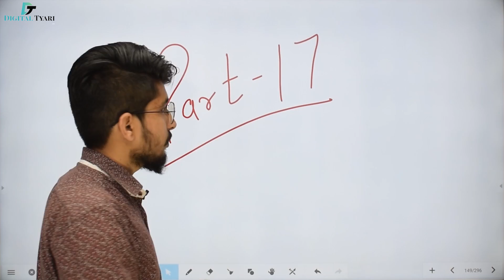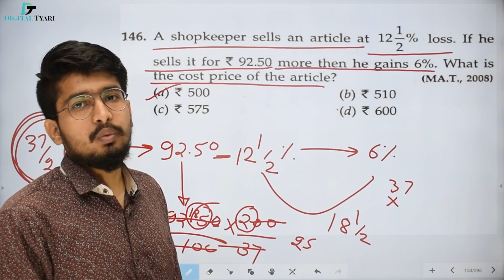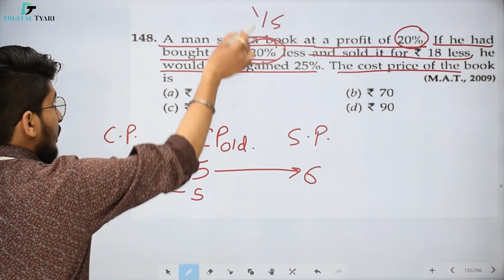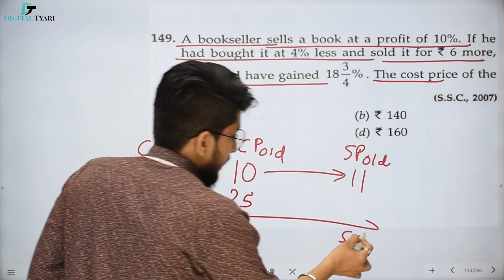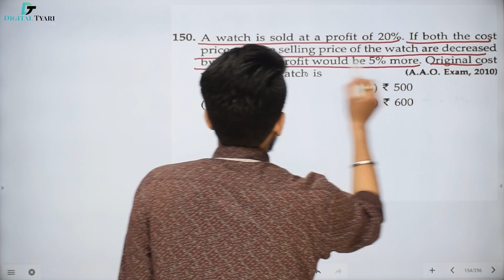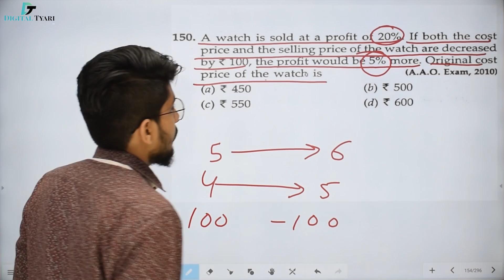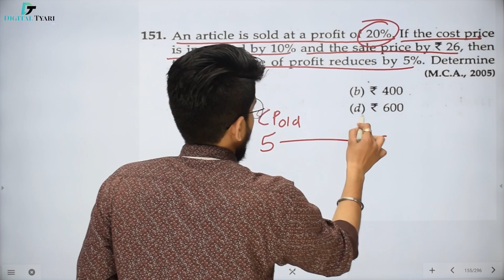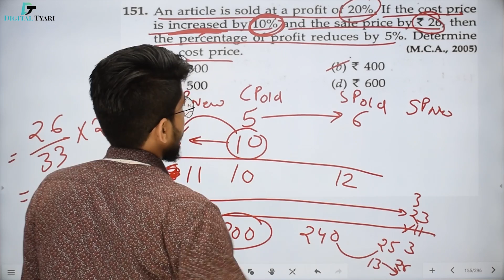Profit and Loss RS Aggarwal in English Part-17 | RS Aggarwal Profit and Loss Questions & Tricks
1. DSLR Camera
2. Sony Camcorder
3. Studio Lights
4. Tripod
5. Studio Green screen
6. Microphone